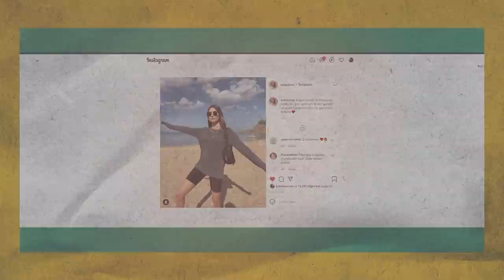KAYIP KEDİMİ NASIL BULDUM | KAYIP EVCİL HAYVAN BULMA YÖNTEMLERİ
Kapının önüne kendi kumu ve dışkısını dağıt
Kendi kum kabını apartmanın önüne koy
Sahibinin kıyafetlerini keserek kaybolduğu sokağa parça parça as
Vazgeçmeden gece gündüz ara
Kapının önüne mama koy
Buraya asla giremez dediğin yerlere bak çünkü gerçekten oraya giriyorlar
Mahallede besleme yapan kişilere sor
Besleme alanlarını dolaş
El ilanı bastır
Sosyal medyada paylaşım yap hashtaglari unutma